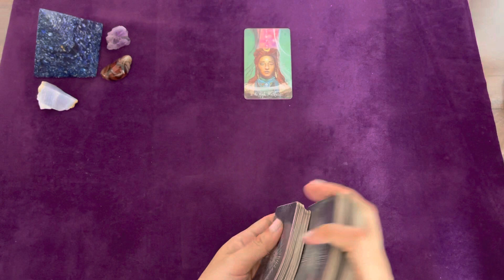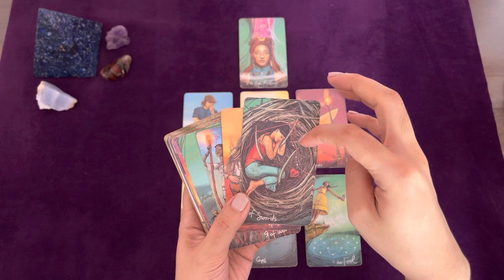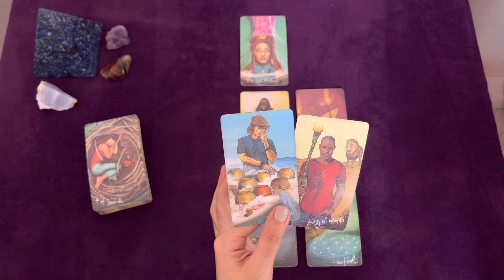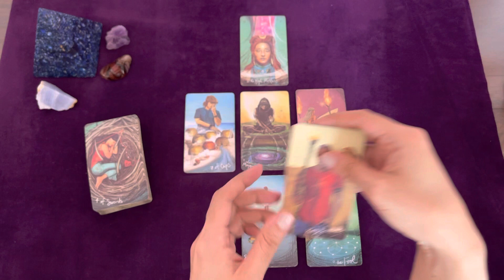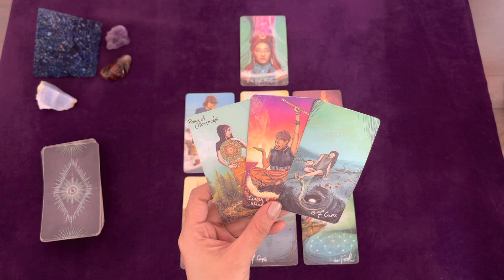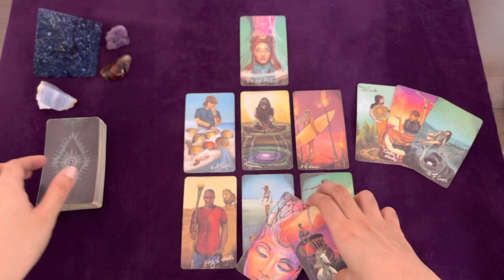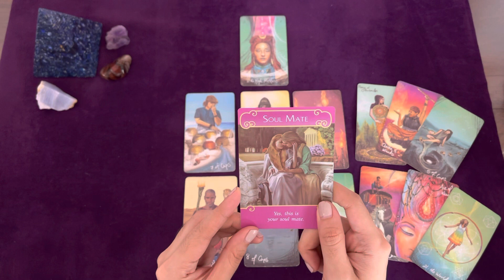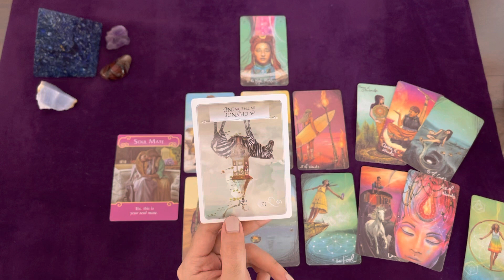CAPRICORN TAROT | THEY WANT TO COME BACK, BUT 💙❤️🖤 | LOVE OCTOBER 2021